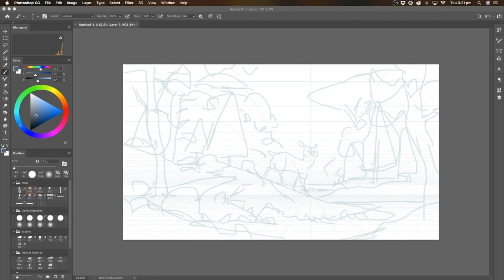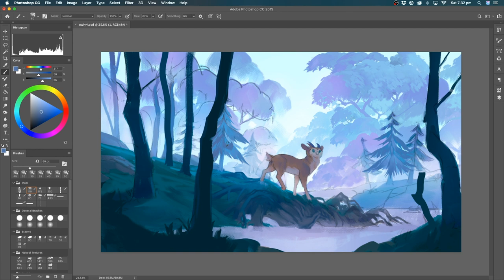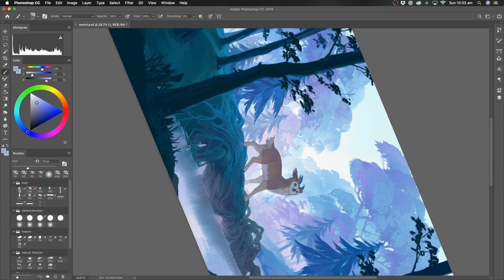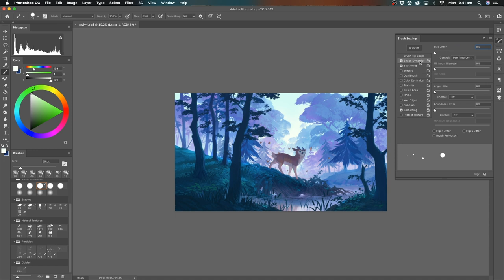Fleeting | SPEEDPAINT | Photoshop CC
Speedpaint of a cool owl-deer character in a fantasy forest! Commissioned by owlunai on Deviantart.

Music Credits

Tools Used

FAQ

Most of the brushes you see me use are with from the Kyle Brush packs (mainly the 'Real Oils' from the Megapack, available to all Photoshop CC users) or from Andreas Rocha's brush pack (given out as a Patreon reward).

I open commissions around 3 times a year and accept in batches of 10-15.